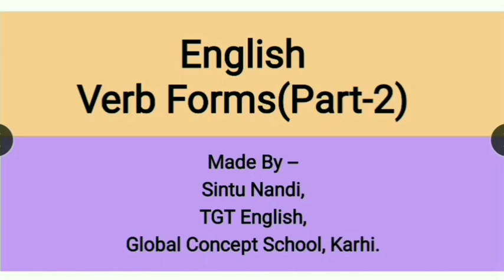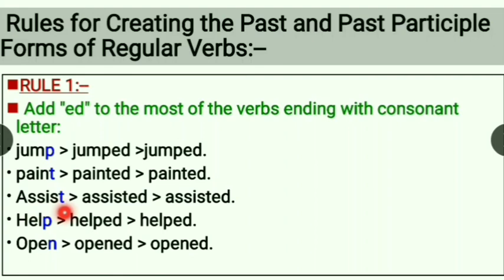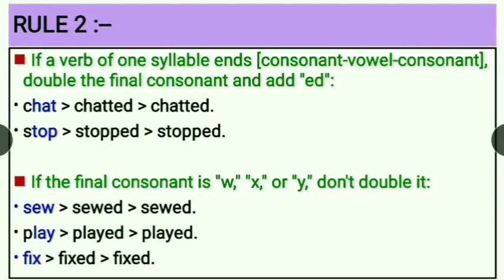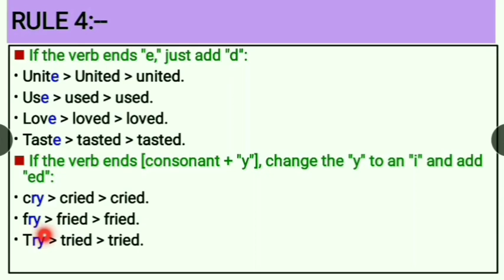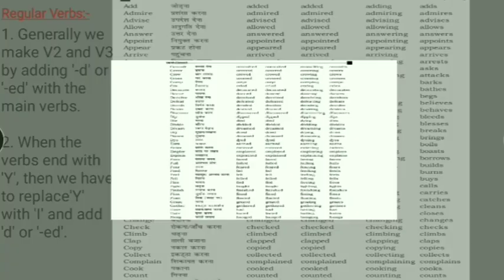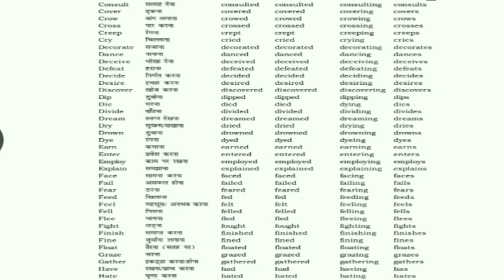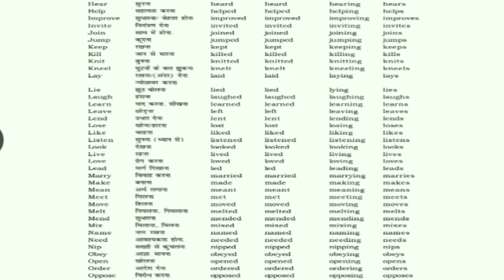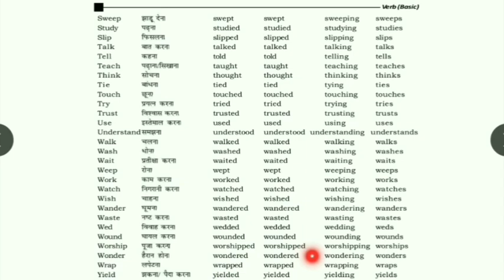Verbs | Regular Verbs with Rules | 200+ Regular Verbs List in English with Hindi Meaning.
Verbs are two types- Main verbs and Auxiliary verbs.
Based on the formation of the verbs, main verbs are divided into two types -
1) Regular verbs
2) Irregular verbs.

Regular verbs are the verbs that follow a fixed pattern while converting into Past and Past Participle Forms.
Irregular verbs are the verbs that don't follow this kind of pattern.

Regular verbs are formed by adding "ed", "d" or "ied" to the verb's base forms as per the last character of the verb.

Irregular verbs don't have any fixed pattern. For our understanding, we can divide them into four groups.
Group 1: All three verbs are same.
Group 2: All three verbs are different.
Group 3: Same "Past" and "Past participle" forms.
Group 4: Same "Base" and "Past participle" forms.

Watch the entire video to understand the verbs, their types and their forms.